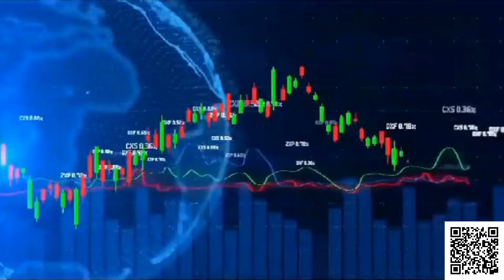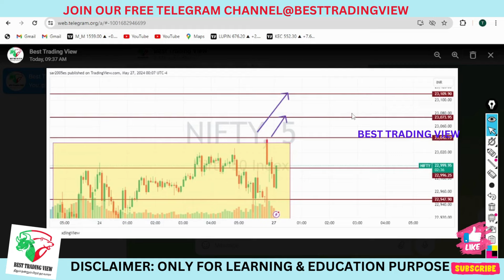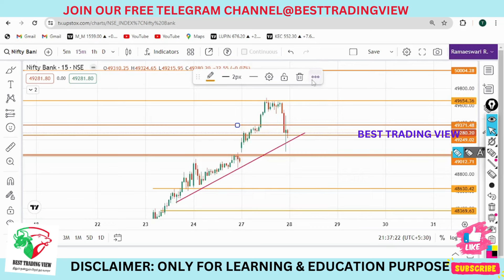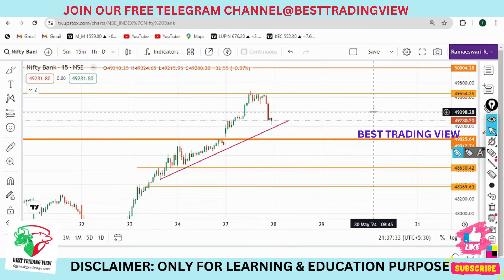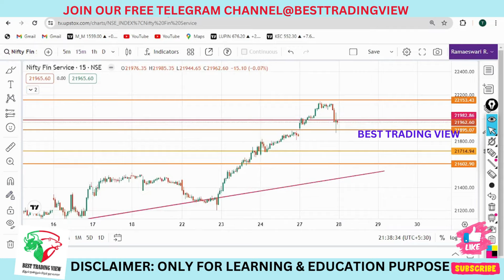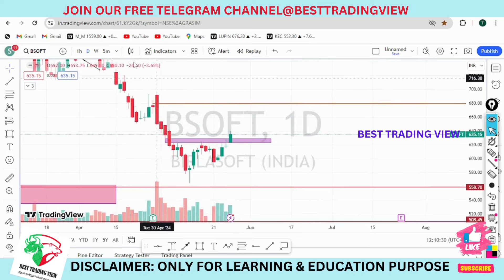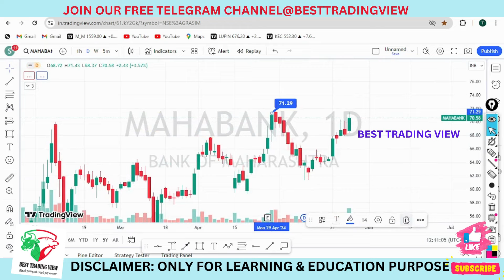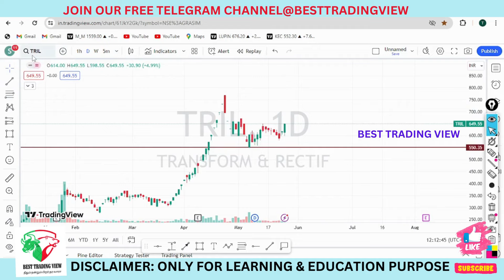READY BREAKOUT STOCKS|NIFTY PROFIT BOOKING|SWING STOCKS